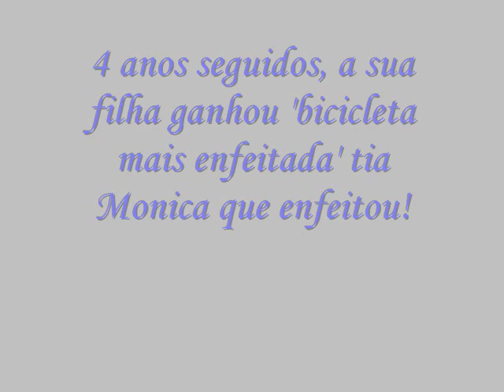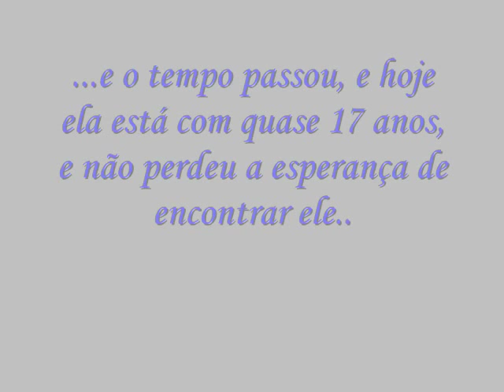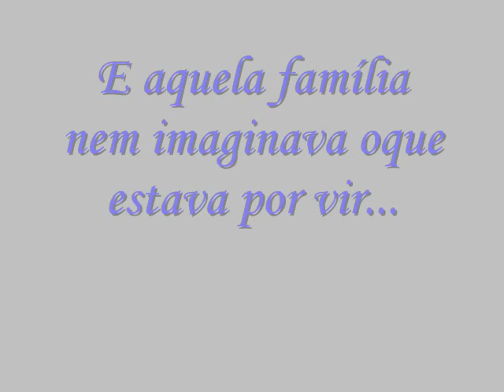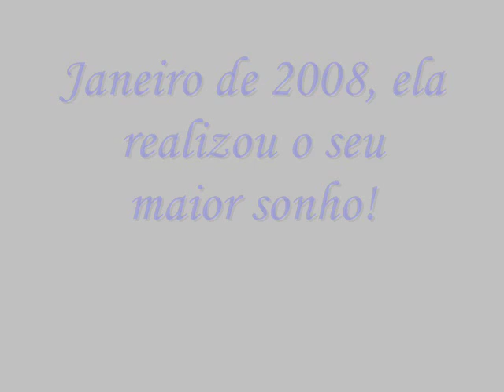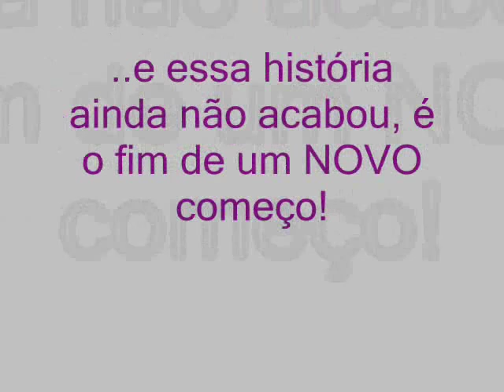Homenagem Dia dos Pais 10-Ago-2008 - Texto Corrigido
Em 8 minutos Luana conseguiu nos passar uma linda história de 16 anos, a partir de agora teremos uma história mais linda de muitos anos, Te Amo Minha linda filha Luana.